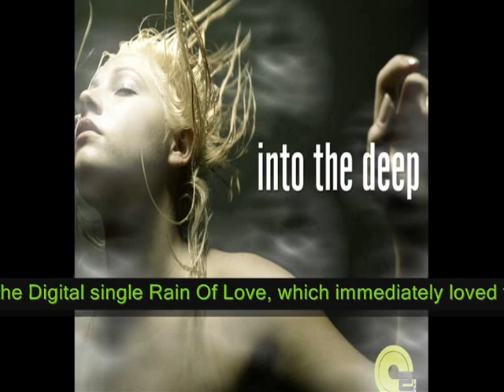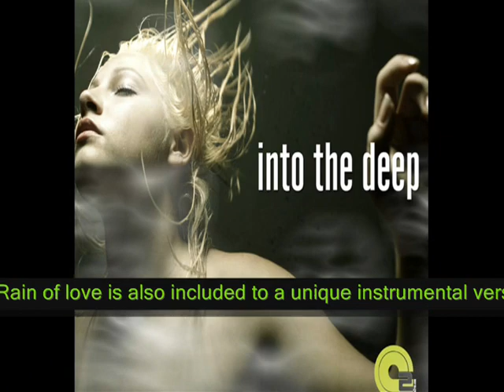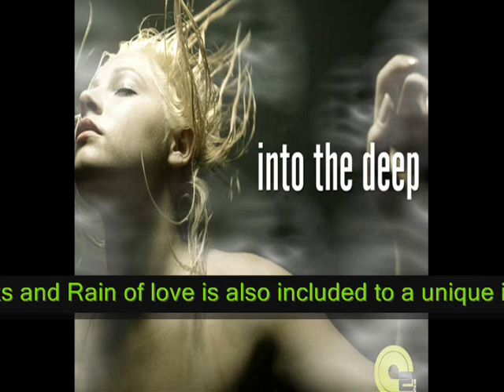Andreas Agiannitopoulos (a.k.a Dj a) - The game.wmv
Andreas Agiannitopoulos (a.k.a Dj A) became famous to the Greek audience with the track Anazitisi (Quest) (Feat. Sonia), which the original release (with Greek lyrics) included in the compilation Stavedo 2, and the Dub Mix of the track by Adriano Papadea included in the compilation Concealed Truth. The Greek version of the track was chosen from Dj Ravin and included in the worldwide famous compilation Buddha Bar Χ. The same track, after a few months, also included in the compilation Art Deco In Style.
In 2008 the track Piano Dream, was one of the most successful tracks of the compilation  Mass Mellow. The collaboration with Dj Ravin continues and tho the release Buddha Bar ΧΙ the track Piano Dream also included. The track was also the main part of the soundtrack for Greeces Beauty pageant 2009 (Ant1) and was also used to many commercial spots.

The same year, releases his first personal album Essential Life, which Piano Dream is also included.

In 2009 he surprise us again, with his new big collaboration with the worldwide known label and compilations Cafe Del Mar by releasing the track Cause Im not sorry, but he didnt stop there. His remix of Royksopp for the track Tricky tricky was nominated at the contest that the group did for that track, and until today, has the highest listeners.

In 2010 he creates his own label O2records and he releases the Digital single Rain Of Love, which immediately loved to the Greek electronica dance scene.

Into the deep is his second personal album. Excellent sounds, matured compositions and a production which is very difficult to find even from the biggest label.

The music journey starts with chill out, Deep house, and d n b sounds and ends with deep progressive vibes.

8 brand new tracks and Rain of love is also included to a unique instrumental version.
2 remixes by Prosis (Spiros Stravoravdis) and Dimitris Batistatos of the track Into the deep, completes this deep music journey. Hear it • Discover it • Love it.